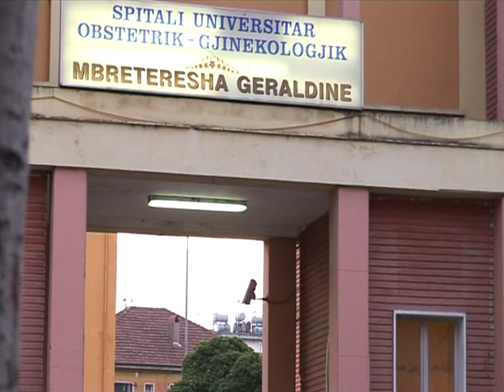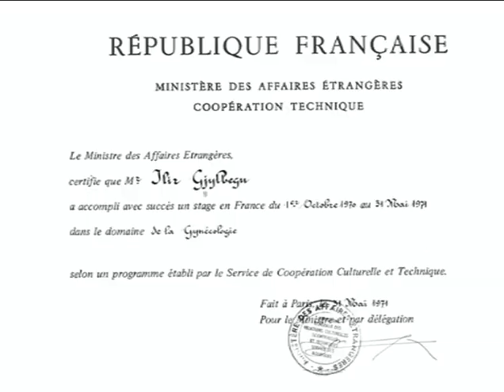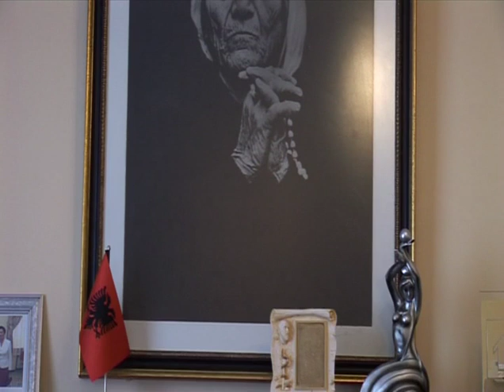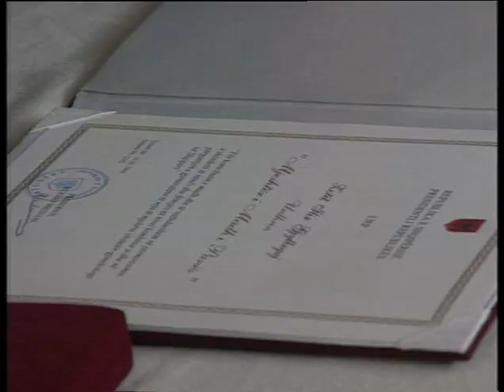Ilir Gjylbegaj ( Nje Jete per Jeten)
Jeta dhe vepra e mjekut gjinekollog Ilir Gjylbegaj,i cili i perkushtoji jeten dashurine dhe  profesionalizmin e larte ne sherbim te nenave shqiptare,i perjetshem qofte kujtimi tije

The life of one of the best gynecologist
One man with a big heart a profesionist
helping woman throughout the country
This is a documentary about his life